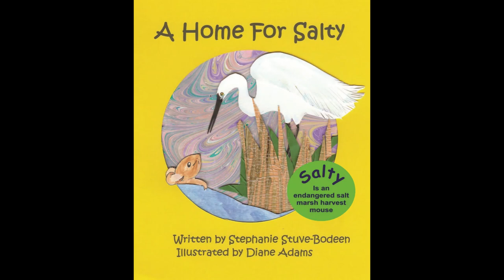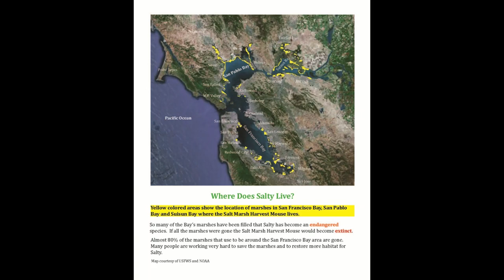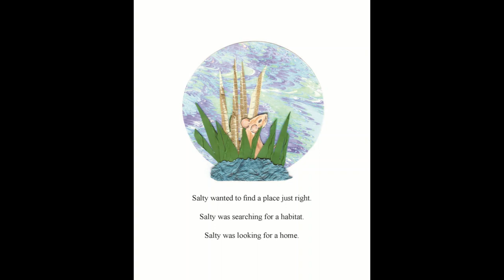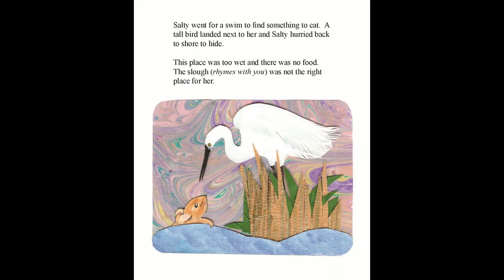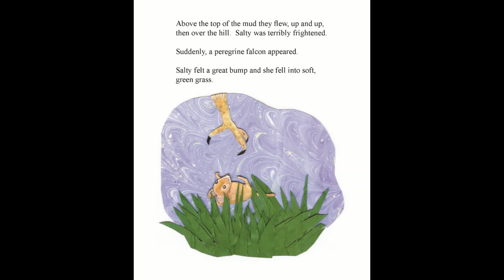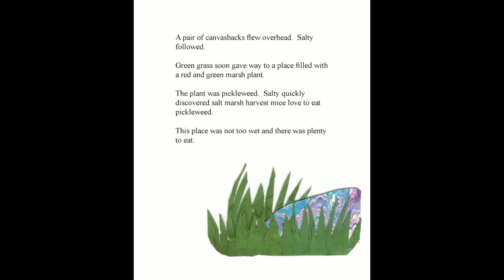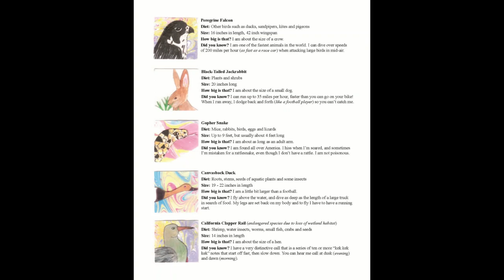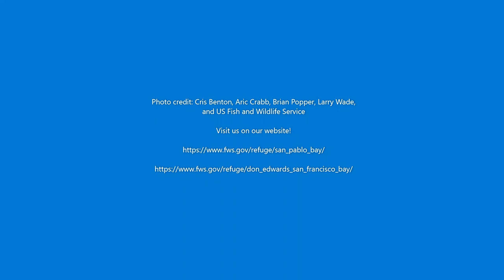A Home for Salty